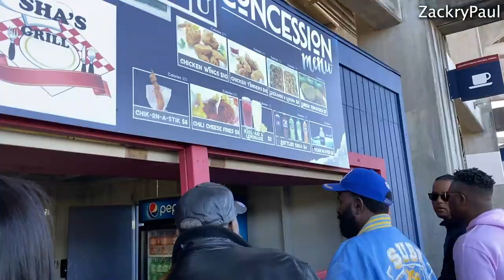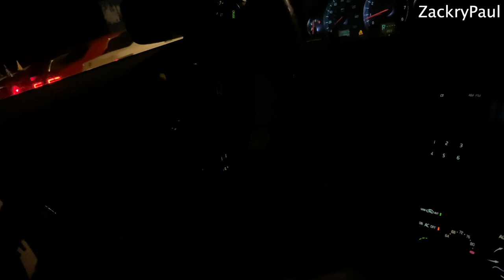BoomBox Classic 2019 Vlog! - ZackryPaul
@ZackryPaul and @Milk.Maurice react to

Credit to @laykx_for the instrumental.

Original Video